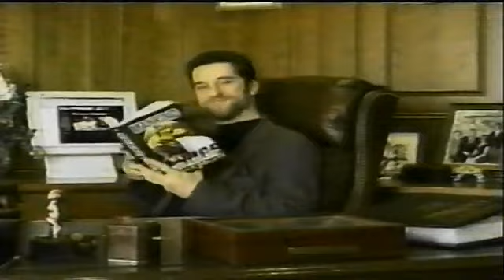Screech Attempts To Seduce The Cat 2 - Memphis Championship Wrestling Memphis, TN 3/25/2000